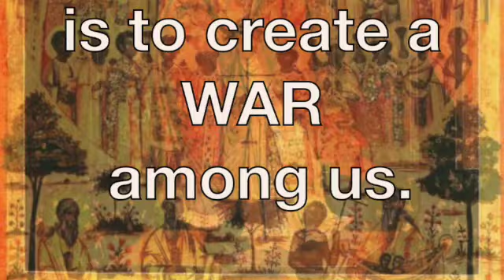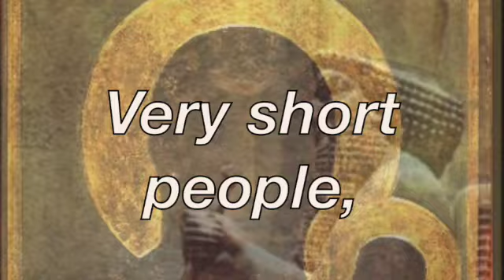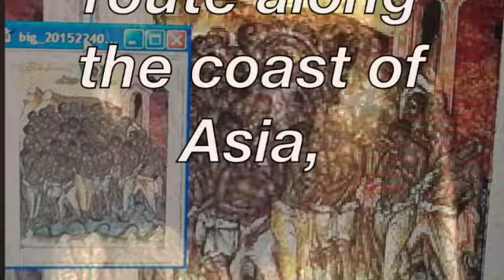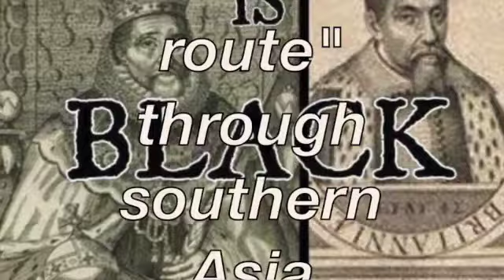Out of Africa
Futurist
“Social scientist”
Futurists are people whose specialty or interest is
 the attempt to systematically change the possibilities of the future
and  format or create an all “white” future. By changing lying  or covering
up The the truth past.  Using media and misinformation.
When a group member of a species with a great variety of physical attributes -
 ALL Human attributes:
Black skin,
White skin (Albinos)
Broad noses,
 Narrow noses,
 Full lips,
Thin lips,
Wooly hair,
Straight hair,
 Hair of all colors,
Hair of all textures,
Very tall people,
Very short people
 first began to leave Africa at about 60,000 B.C.
These Africans had two great migrations East.
The "First" (OOA) migration,
Blacks people with straight hair, taking a route along the coast of Asia,
and then

"Island hopping"
 across the Indian Ocean to Australia - the Australian Aborigine .
 And then making their way to South America - the remains called "Luzia" in Brazil.
The second (OOA) migration event,
 saw Black people from Africa;
Who take an "Inland route" through southern Asia and on up to China (about 50-45,000 B.C.)
Were straight haired Black People  - now called "Dravidians" who stayed close to Africa, and settled in India and other areas of southern Asia.
Continuing on with Zhoukoudian cave China, where "Peking man" was found:God asked that if we just" SEEK MY FACE".we will be free.   I will Humble myself,  and pray, "TRUTH" I believe that the Truth Will Make us FREE.